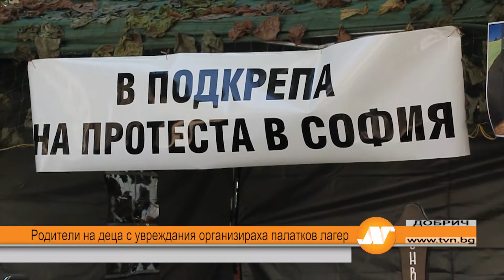Родители на деца с увреждания организираха палатков лагер